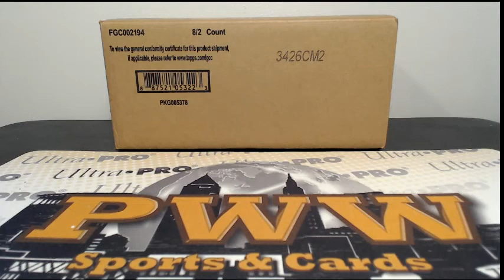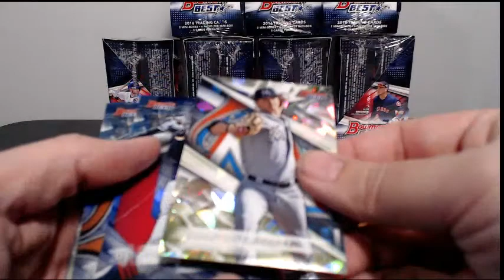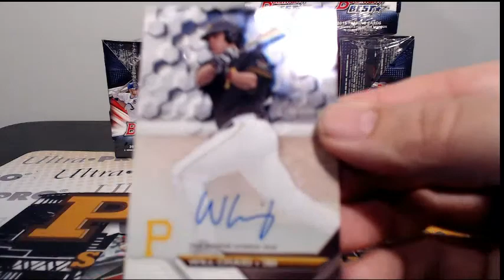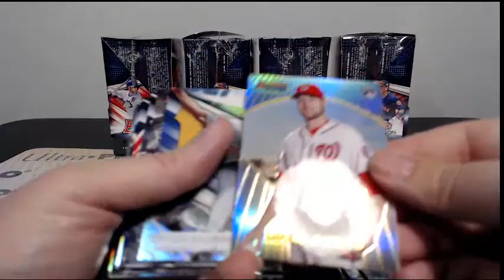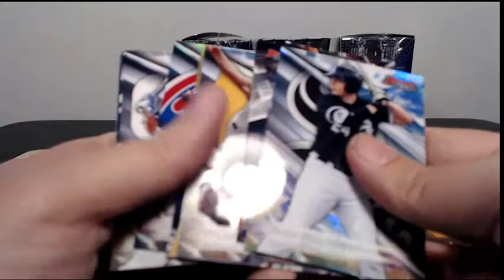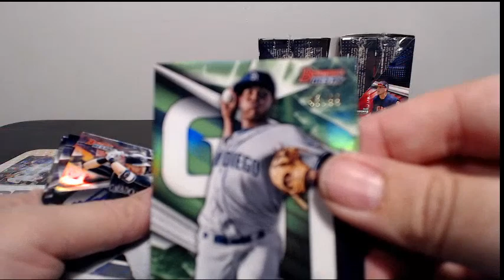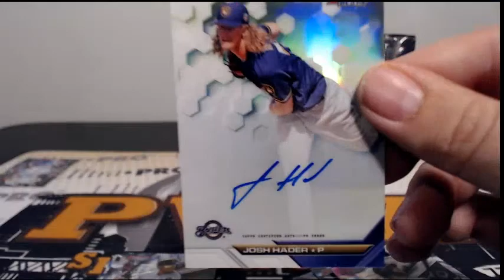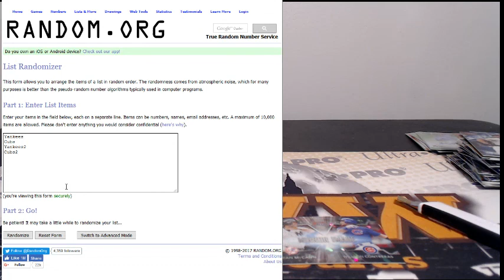2016 Bowman's Best Baseball eBay Case Break #15